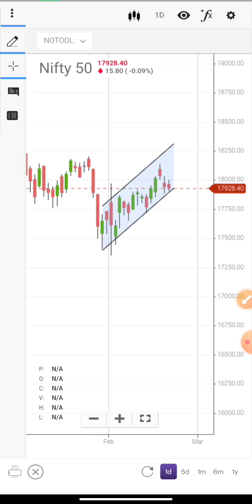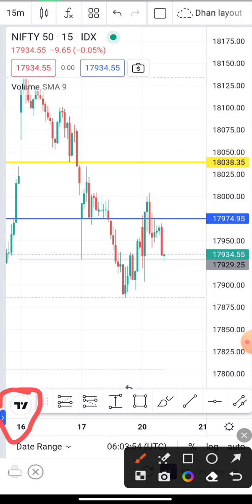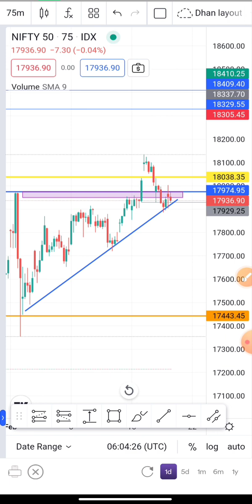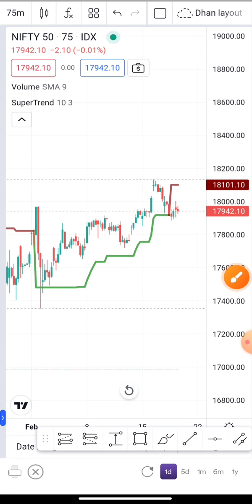Tradingview Chart Setup in Mobile | Dhan App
Upstox में अपना डिमैट अकाउंट Open  करें फ्री ऑफ कॉस्ट ( Zero AMC) 30 Days Brokerage Free) 👇

Trading Setup :-
✅Best For Trading Laptop & Official Work mid Range ₹29999 👇checkout now

 ✅ For Newly Launch Hevy Discount 👇

📲 Best Mobile For Sharemarket Usage 👇
Mi 11

Best Sharemarket Books Buy On Flipcart 👇
✅ The Discipline Trader

Topic Covered 👇🤑
Dhan Options traders app new features
dhan option trader app
dhan app
Options selling in dhan App
Dhan app strategy builder
Dhan App New update
dhan app review
Fut & Options Trading
Future & options trading dhan app stock screener
dhan options trader app,
dhan app option trading activate kaise kare,
options alerts review,
best options trader,
best trading platform for options traders,
best platform for trading options,
dhan app option trading charges,
how much money do option traders make,
dhan app option trading hindi,
dhan app option trading live,
dhan option trading app review
how to use mobile in tradingview,
how to use paper trading in tradingview mobile app,
how to use tradingview app in mobile in hindi,
how to use tradingview for free in mobile,
how to use multiple screen in tradingview